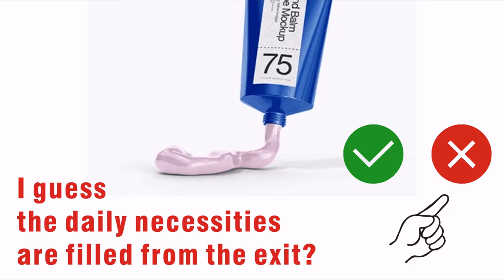New Zealand sheep placenta hand cream cosmetic plastic hose automatic filling and sealing machine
Ribbon Blender
Used in the mixing of solid-solid (ie powder and powder) solid-paste (ie powder and cement) for pesticides, veterinary drugs, food, chemicals, biology, aquaculture, ceramics, refractories, plastics, compound fertilizers, etc. It is also specially adapted to the mixing of viscous materials.
Packing Materials
VFFS+DCS
boxing belt
sugar packaging machine
packing machine
packaging machine
ajinomoto
photo sensitive seal machine
snus cans
food packing machine
mechine
nepal honey
spices grinding machine
dhoop machine
rescue capsule
coca seeds
agarbatti machine
note book machine
herbal condoms
coffee packaging machine
mixing machine
plastic packaging machine
dj mixer
grinding machine
packing
mixer machine
capsule hotel
chocolate packaging machine
mixing equipment
hookah
powder mixing machine
pillow
injection molding machine
extruder